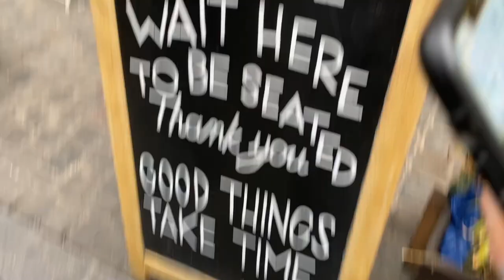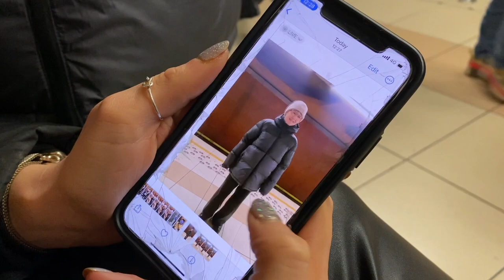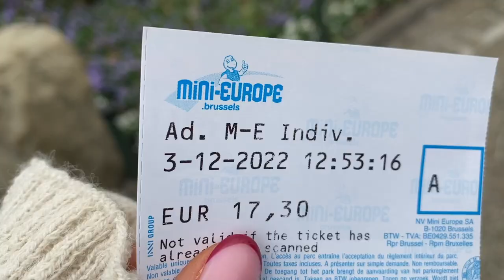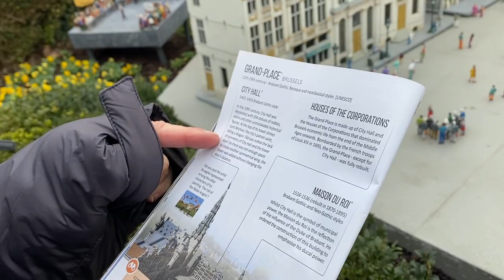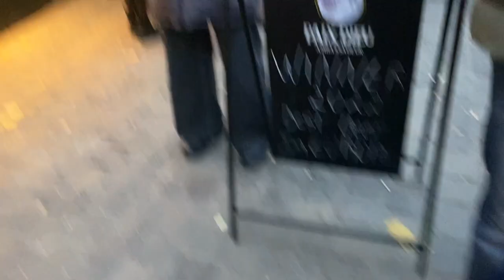Cheers to Brussels | Girls Trip 🥺 | Christmas markets, food & laughs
Travel to Brussels with Me...
The most special and fun vlog so far. My dotey pets.